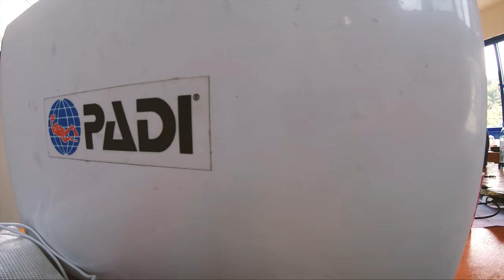Trailer | PADI AOW Training Trip @ COZIDIVE Green island | GoPro Hero 7 Black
Last weekend I joined PADI Advanced open water diver training course with my friends Newone, Karen, Roxxane, Gaby and Ami.

It's been half year since last time my OW training. It was absolutely awesome under the deep crystal water. Green island is stunningly beautiful and surrounding by such wonderful ocean life.

It's always a great things to meet new dive mates and explore new  dive places in the adventure.

Many thanks to my two coaches and everyone I met in COZIDIVE.

Take a breathe and enjoy!!

Shot 100% on GoPro Hero Black 7

My gear:
GoPro Hero Black 7